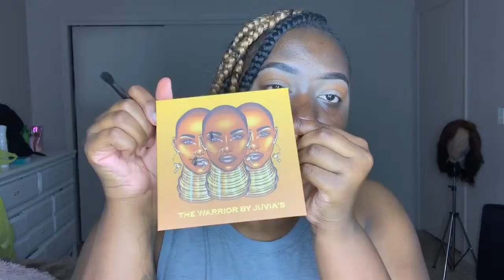Easy Prom Makeup | IAmEboniJ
This Look Was Real Simple & Easy! Let Me Know What Else You Guys Would Like To See On This Channel. Thank You Guys So Much For Watching !!

The Warrior By Juvia’s Palette
The Douce By Juvia’s Palette
Tarte Shape Tape - Tan Sand
Estée Lauder Foundation - Deep Amber
Maybelline Fit Me Foundation - 370 Deep Bronze
 L.A. Girl Pro Concealer  - Beautiful Bronze
Ben Nye  Banana Powder - Topaz
Tarte Contour Palette
Mac Studio Fix Face Powder - Dark Deep
 ABH Highlight Glow Kit - Summer
Elf Liquid Eyeliner - Black
Grace 3D Lashes
NYX Liquid Lipstick - Babydoll
NYX Buttergloss - Fortune Cookie
Wet N Wild Lip Pencil - Simma Brown

Where Do I Live? Laurel,MS